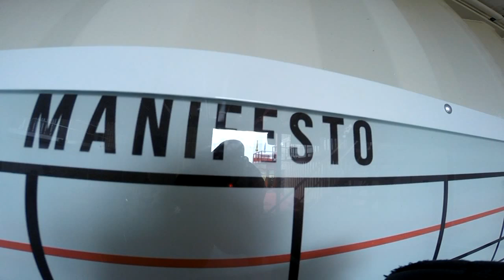Salto Duplo da Manoela na São Paulo Paraquedismo